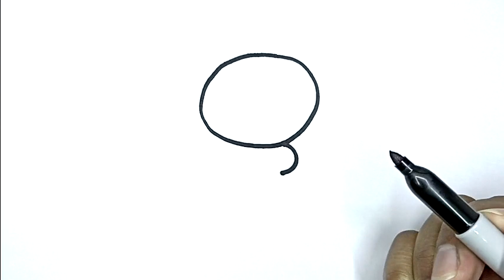How To Draw A Teddy Bear For Valentine'S Day With Number 3 | Simple Drawing Tutorial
Get an easy how-to drawing video here, I'm sure you all can draw with a little practice. The easiest way to learn to draw is by following the drawing steps on this channel. Even for beginners, the video tutorials here are very easy to follow.